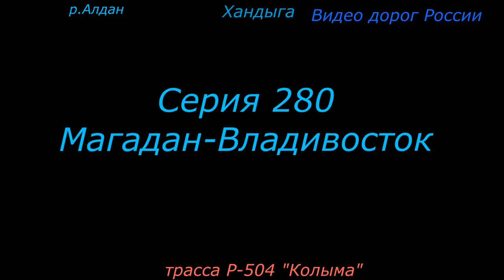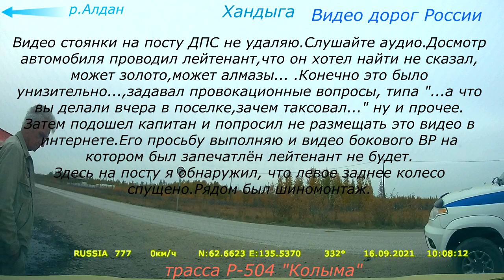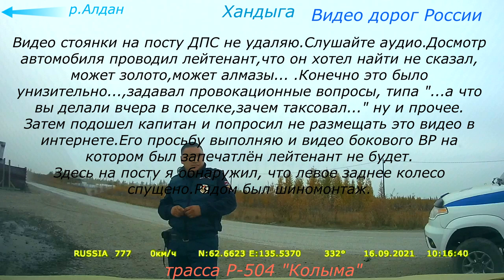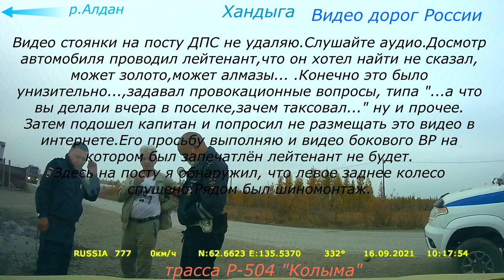Хандыга Р 504 Колыма Серия 280 Магадан Владивосток